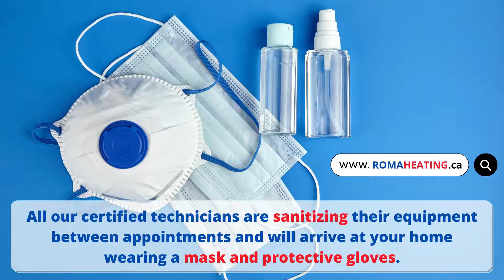Should I drain my water heater every year?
Though water heater manufacturers may provide specific instructions on how often a water heater should be drained, the rule of thumb is to drain your water heater on an annual basis. Generally, the purpose of draining your water heater is to clear out the hard water and sediment that may have built up over it's use.